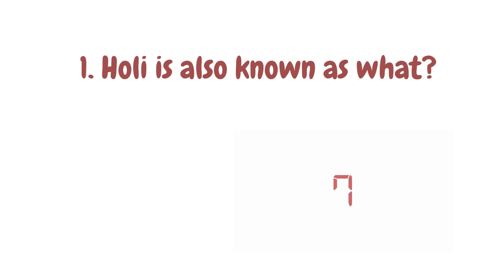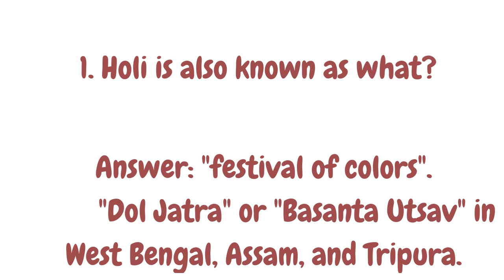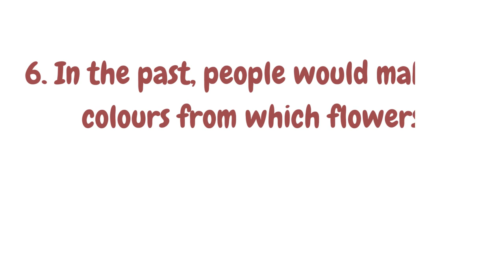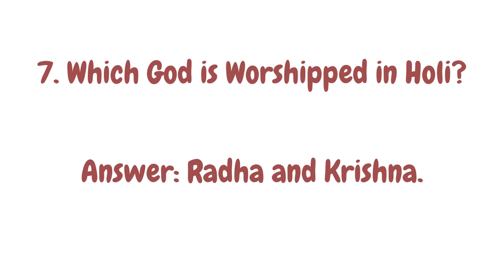The famous ‘Lath maar Holi’ is played at which place? Holi Special/Quiz/Puzzle/ IQ Test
In this video, we discussed about 7 questions on Holi... These are general knowledge questions. It can help to learn about Holi festival, improve our thinking skills. and also it prepares us for GK or Quiz competitions.

Similar Searches:
How to sharp brain
Education questions